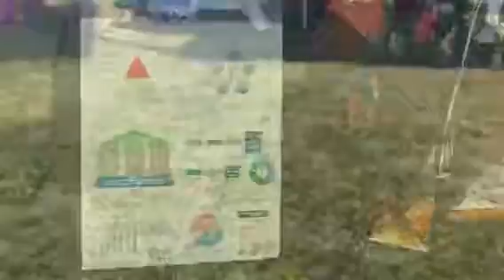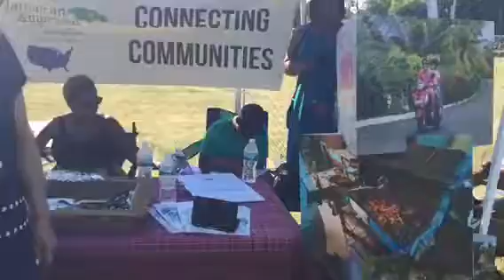West Indian Festival New Haven Connecticut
Annual West Indian Festival on Goffe Street in New Haven Connecticut